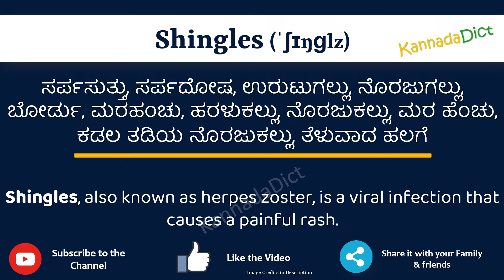Shingles Meaning in Kannada | Shingles in Kannada Dictionary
In this video, we will understand the meaning of Shingles in Kannada and learn the pronunciation of Shingles in Kannada.

 That is, you will understand Shingles meaning in Kannada as well as how to speak Shingles in Kannada,

What is the proper way to speak Shingles in Kannada?

So, Let’s learn the word Shingles in Kannada in just one minute.

Let’s, understands Shingles examples in Kannada